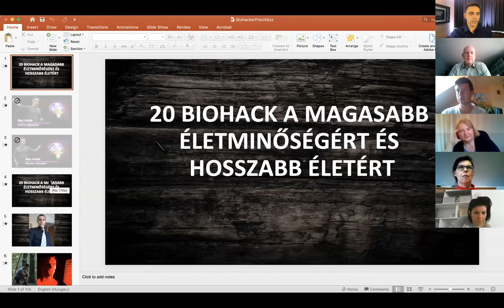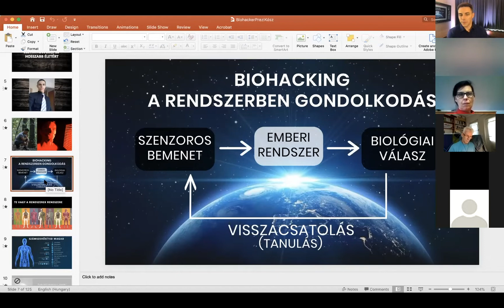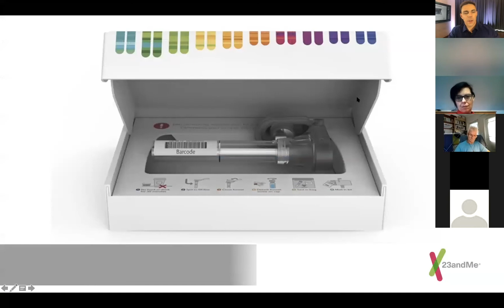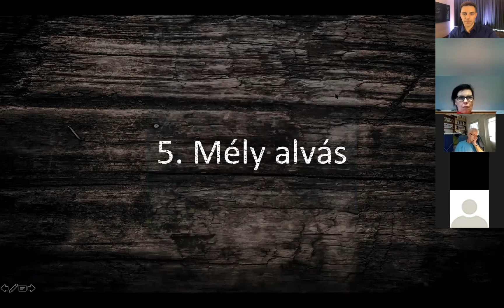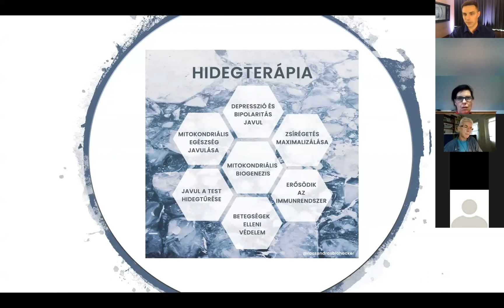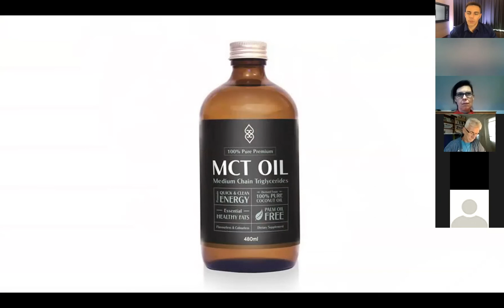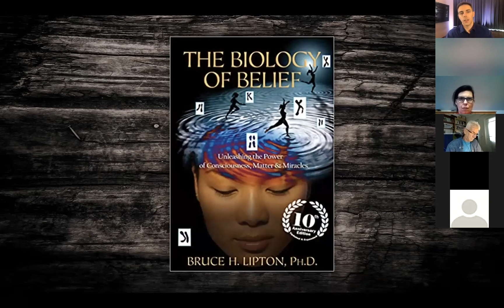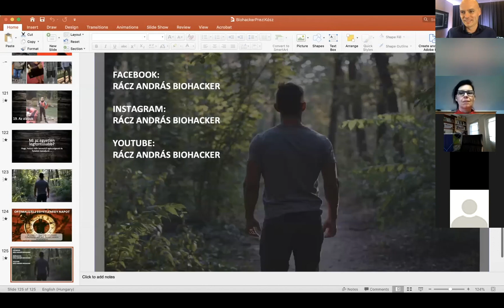BIOHACKING Rácz Andrással - A Legjobb Önmagad Online 2020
További önfejlesztő tartalmakért:

 -többek között a 2 napos Legjobb Önmagad tartalmának teljes elérésért-
csatlakozz Facebook csoportunkhoz: